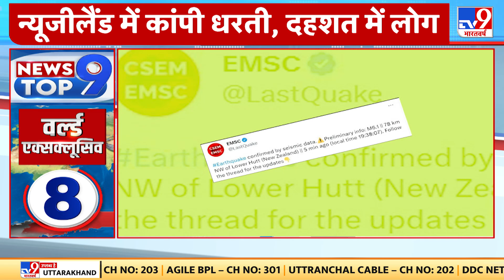China Taiwan: लेटेस्ट मिलिट्री ट्रेनिंग में PLA की आर्टिलरी ब्रिगेड बमबारी की प्रैक्टिस करती आई नजर